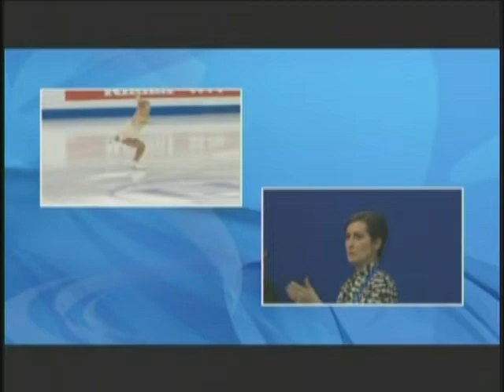Julianne Seguin and Charlie Bilodeau - World Championship 2015. SP.